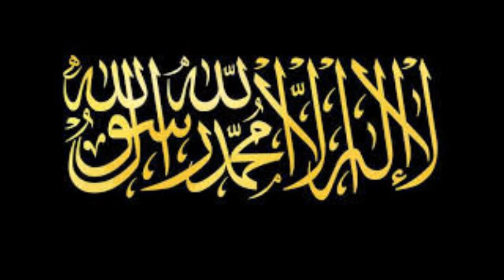الجهاد في سبيل الله جل و علا خطبة الجمعة 26 ربيع الآخر 1445 هـ